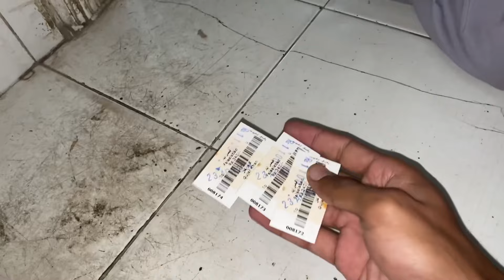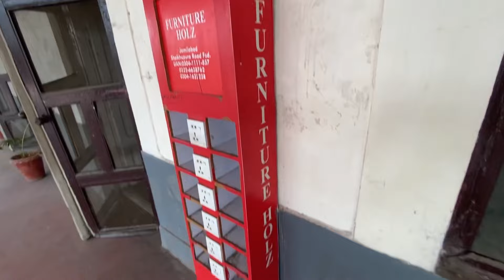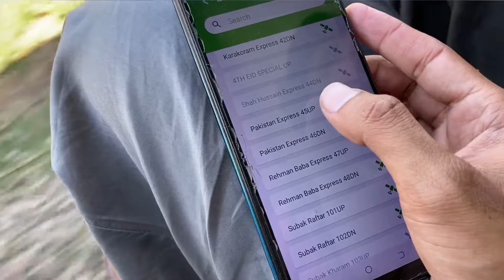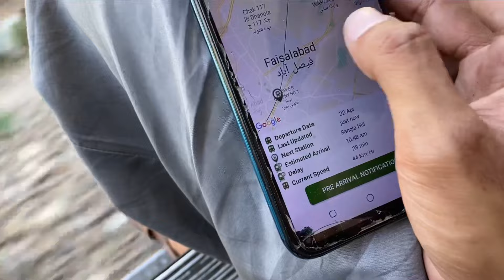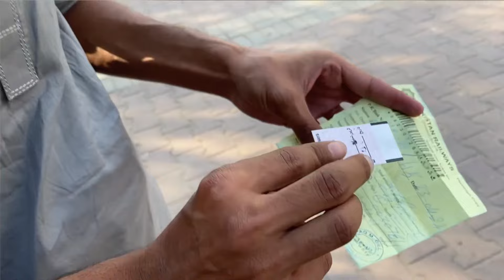Ghatiya Tareen Railway 🚃 Bohat He Bura Safar Raha 😡